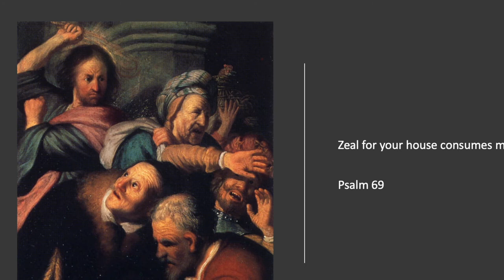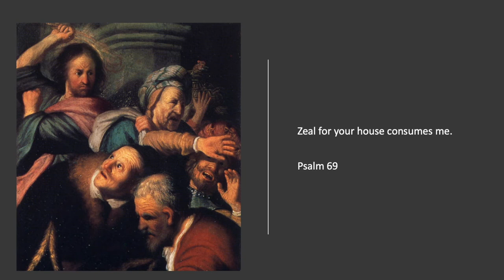Lent 3 Sermon The Cleansing of the Temple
Dyfrig explores what we can learn from this incident in the Temple in John 2